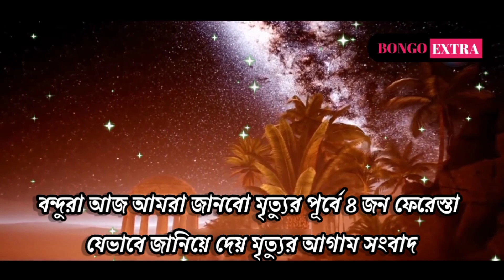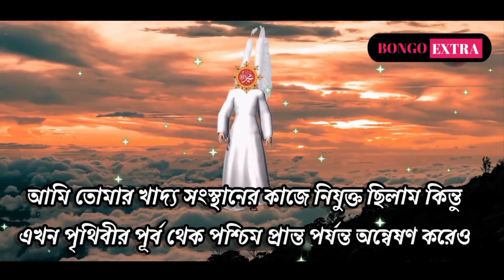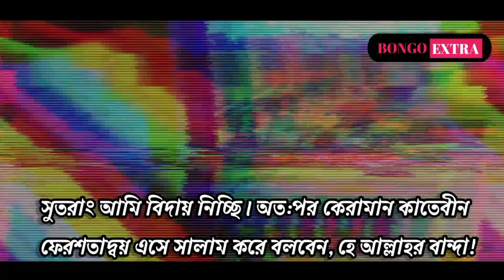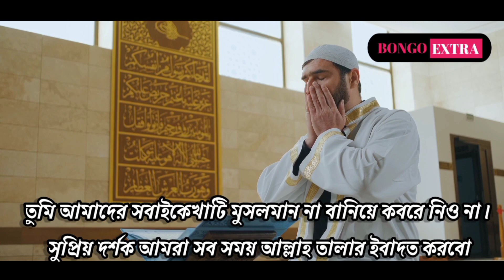মৃত্যুর পূর্বে ৪ জন ফেরেশতা আমাদের যেভাবে জানিয়ে দেয় মৃত্যুর আগাম সংবাদ Mizanu Full HD